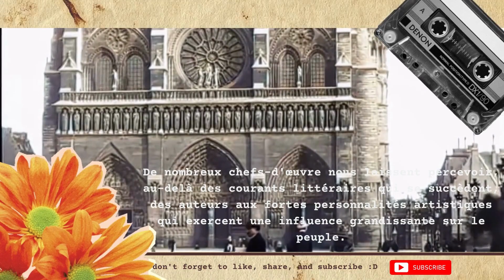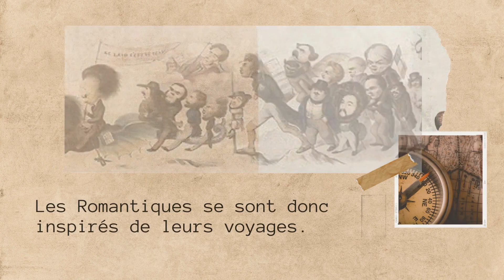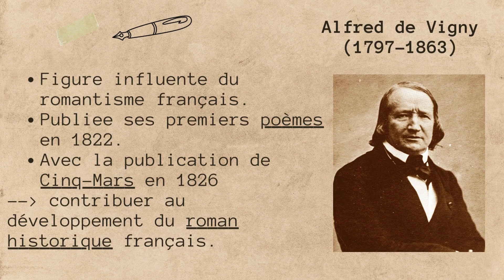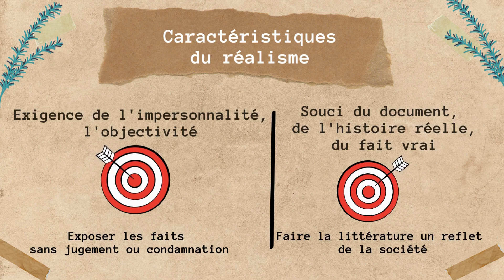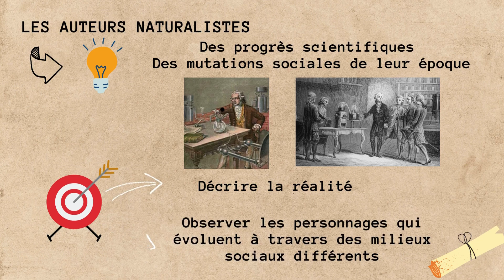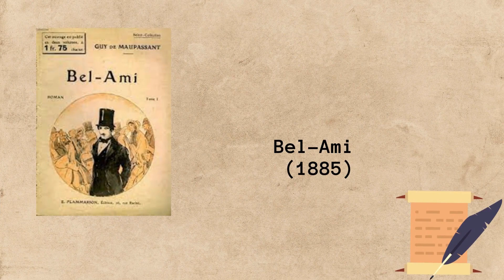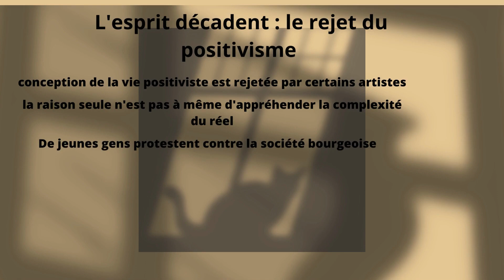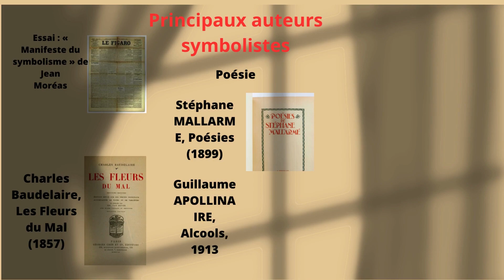Les courants littéraires du XIXe siècle